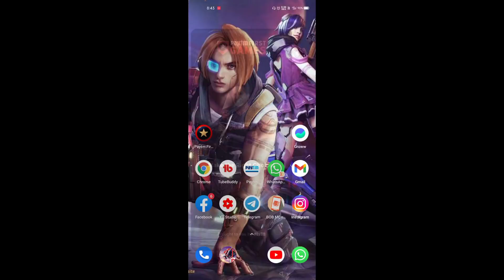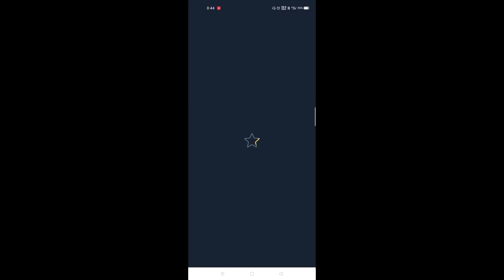How to Get FREE March month Elite Pass in Free Fire | New Elite Pass Free Me Kaise Le | RaajGaming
how to get free march elite pass free fire | new elite pass free fire | free fire march elite pass - garena free fire

free fire I'd - 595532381 Raaj_Gaming

1.Garena Free Fire Indonesia Live
2.Garena Free Fire Brazil Live
3.Garena Free Fire Brasil Live
4.Garena Free Fire India Live
5.Garena Free Fire Singapore Live
6.Garena Free Fire Thailand Live
7.Garena Free Fire Pakistan Live

March month Elite Pass
free elite pass free fire
march elite pass 2021
how to get free elite pass in free fire
free fire march elite pass